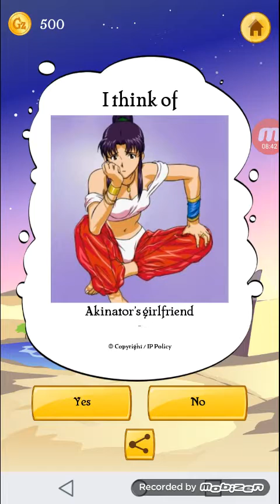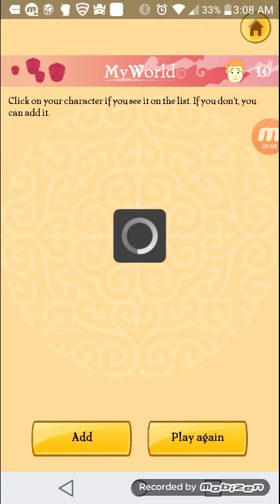Laz play The Akinator Ep.1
In this video i play the akinator and he cant guess all my characters, make sure to leave comments on who i should try for next!